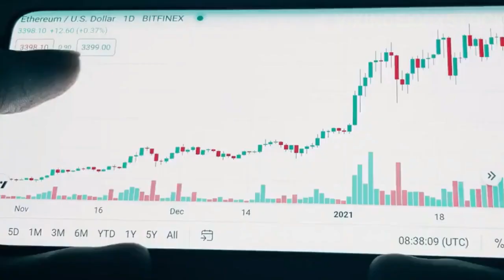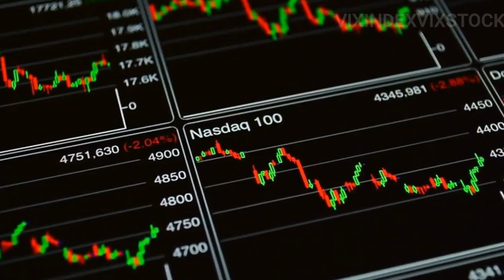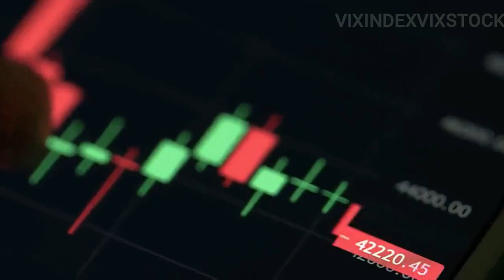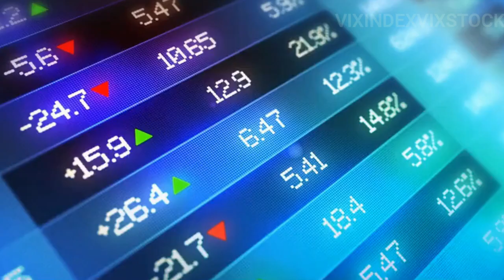Guide to Becoming a Consistent Trader: Overcoming Common Challenges and Achieving Financial Freedom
Guide to Becoming a Consistent Trader: Overcoming Common Challenges and Achieving Financial Freedom. In this video, we will explore the common challenges that traders face and provide actionable solutions to help you become a consistent trader. From managing emotions to mastering technical analysis, we will cover everything you need to know to achieve financial freedom through trading.
SOME FREQUENTLY ASKED QUESTIONS:
*BROKERS*
➤The binary options broker that I use [Trade with as low as $10]
➤My back-up forex, CFDs & Crypto broker [Trade with as low as $10]:

Vix Index Vix Stock is a channel about trading indices like NASDAQ 100, US30, GER40 etc as well as synthetic indices such as volatility 75 index, boom and crash, step index.